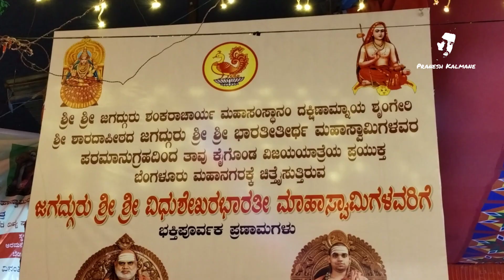ಶೃಂಗೇರಿ ಜಗದ್ಗುರುಗಳ ವಿಜಯ ಯಾತ್ರೆ | 19-10-2024 | ಬೆಂಗಳೂರು ಶೃಂಗೇರಿ ಶಂಕರ ಮಠ